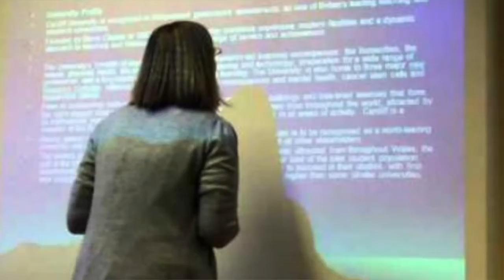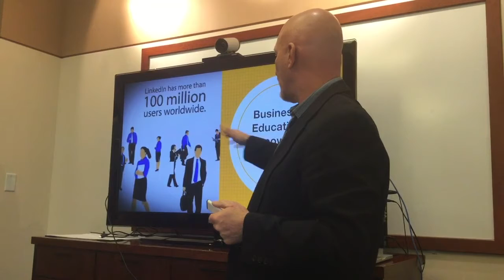5 Things To Never Do As A Public Speaker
5 Things To Never Do As A Public Speaker: Rich "Trigger" Bontrager

In this coaching video share 5 Things To Never Do As A Public Speaker.  Each one of these 5 things I have either done or seen done and they are landmines that kill speakers and presentations.  As you watch coaching video let me hear from you on which of the 5 Things To Never Do As A Public Speaker most impacted you, or what you may add to the list.
Remember my goal to help equip you to DEFY THE ODDS in life, leadership, and public speaking.

Book Me: shorturl.at/tzBFS

FOLLOW TRIGGER….
(Experts on Stage) shorturl.at/hrBOT
(Twitter) shorturl.at/yINRX
(Linkedin) shorturl.at/myHOW
(Pinterest) shorturl.at/erMRX
(Instagram) shorturl.at/xE149
(Facebook)  shorturl.at/deiAE